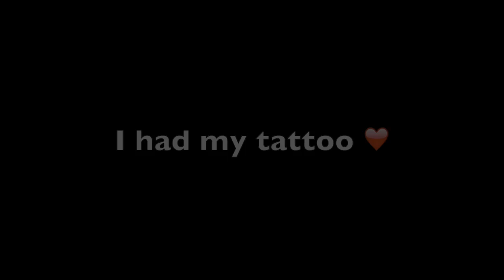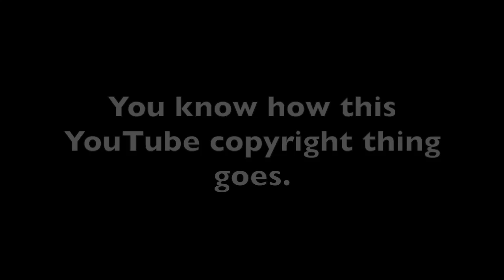GETTING MY FIRST TATTOO (PAINFUL)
Hey, guys! This is part 2 to a series that I created, dedicated to my grandma. If you haven't seen part one, watch it first!! (I'll link it below for ya)
You guys, I can't even begin to tell you what a journey this has been for me... I feel like I finally have closure now. I feel at piece with the situation and have come to terms that she is in a better place now. Thank you for letting me share this experience with you. I really hope you enjoyed as much as I did :')

You guys are amazing! Let’s keep this family of ours growing!

SNAPCHAT ‣ alyssasarae

Free Yondo Type Beat - "Wassup" (Freestyle Hip Hop Instrumental)

Dreaming of You-Selena